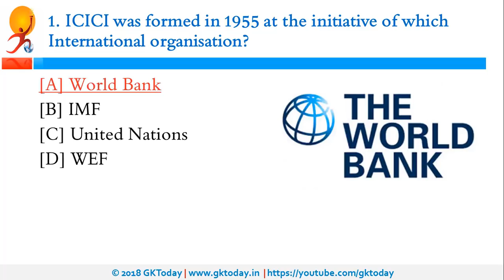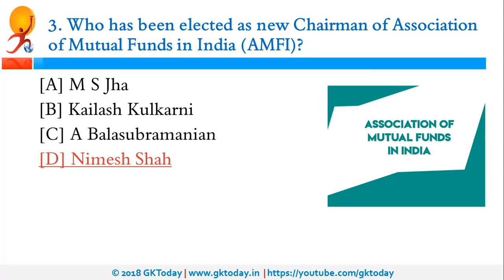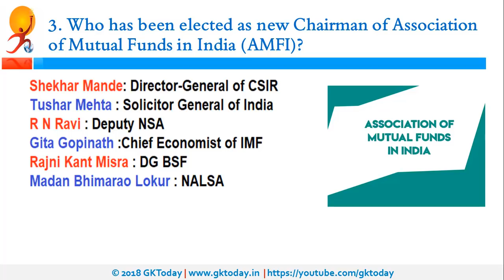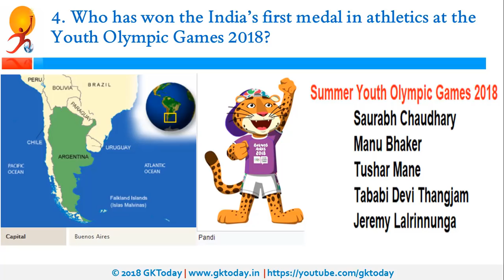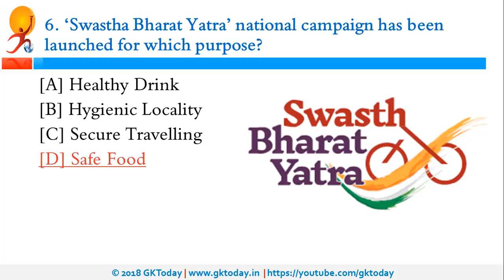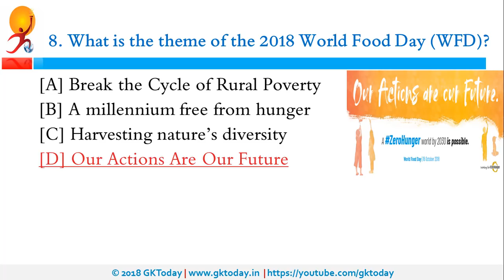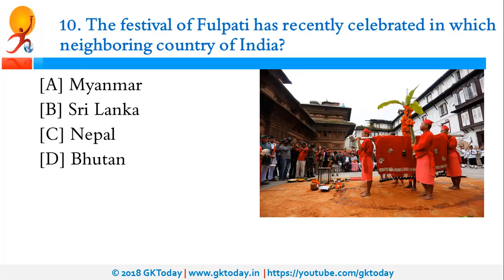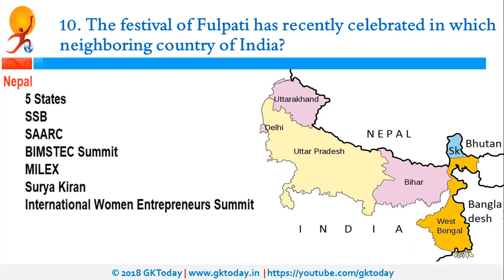Current Affairs October 18 : English MCQs